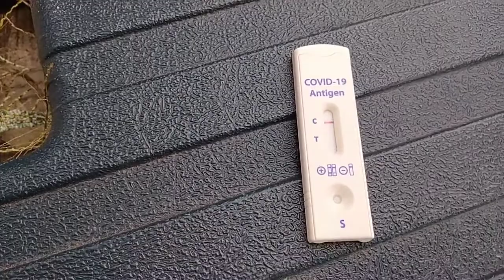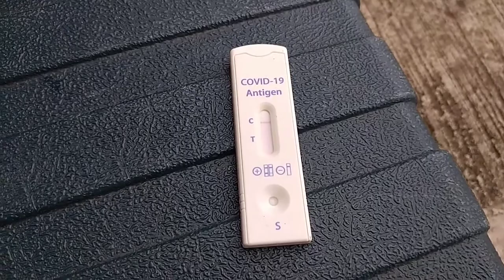Working on new mormal days | Strivers Beenmade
Replacing old combi blinds in a residential area.

Pls